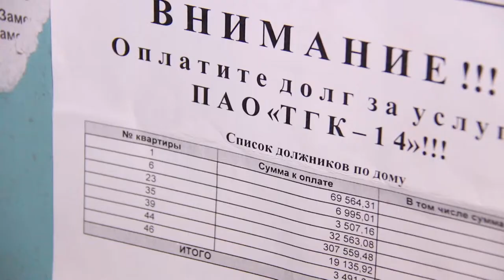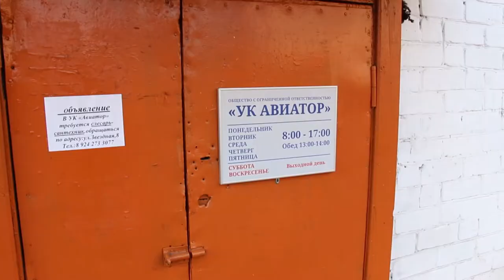Многолетнюю проблему с «нехорошей» квартирой не могут решить жители дома по улице Звездная 2